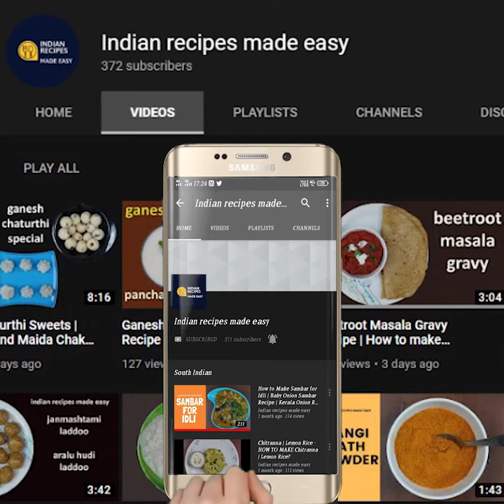Sabudana Kheer|ಆಶಾಡ ಏಕಾದಶಿ ಪ್ರಯುಕ್ತ ಮಾಡುವ ಸಾಬುದಾಣಾ ಪಾಯಸ |Manipal Kitchen| English Sub-Titles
Sabudana is the tapioca pearl available in two- three varieties like the normal , nylon etc..,  It is a rich source of protein which is required for the growth of muscles.  We prepare kichadi, vada, payasam and also sabudana mixture etc  It is a upavas recipe as well.  Any dish of sabudana is an upavas recipe and Sabudana kheer can be prepared in combination with chanadal, Moongdal and also with rice and using jaggery .  But  today i would like to put up my version of sabudana kheer with milk and sugar! Here goes the recipe

INGREDIENTS:
1. Sabudana soaked and puffed up - 1/4 cup
2. Whole milk - 3 cups
3. Sugar - 1/4 cup
4. Cashews - a few
5. Raisins - a few
6. Cardamom powder - 1/2 tsp
7. Saffron strands - a few

PROCEDURE:
Soak sabudana in water for about half an hour. Transfer it to a colander .  Place a wide pan with 3 cups of whole milk in it.  Bring it to boil stirring occasionally.  Add soaked sabudana to it and turn flame to low and cook till it turns translucent.  Add 1/4 cup sugar and bring it to boil on low flame.  Keep stirring .  Add cashews and raisins and cook on low flame till it thickens.  Add cardamom powder and f ew strands of saffron.  Finally serve sabudana kheer hot or chilled! yummmm